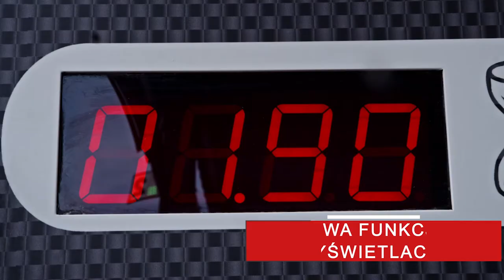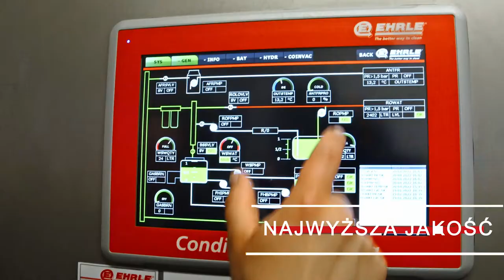MYJNIA SAMOOBSŁUGOWA EHRLE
Zastanawiasz się nad otworzeniem własnej myjni samochodowej, ale nie wiesz, jak to zrobić? Myjnie samochodowe Ehrle są odpowiedzią na Twoje rozterki. Niemiecka technika i precyzja, wysoka jakość wykonania oraz wsparcie przy rozwoju biznesu to tylko niektóre zalety współpracy z Ehrle.

W tym filmie przedstawiamy najważniejsze zalety myjni samoobsługowej Ehrle!

Mycie samochodu zdefiniowane na nowo
Innowacyjny design sprawia, że myjnia Ehrle przyciąga uwagę już samym swoim wyglądem. Ehrle to niemiecka marka obecna na rynku już ponad 60 lat, dlatego jej myjnie oferują rozwiązania poparte doświadczenie. Nowoczesne podejście do mycia samochodu w połączeniu z sześcioma dekadami tradycji zaowocowały najwyższym standardem usług!

Intuicyjny system mycia
Główną zaletą myjni samoobsługowej ma być jej intuicyjność. Każdy, kto przyjedzie do punktu umyć swój samochód, musi od razu wiedzieć, jak użyć poszczególnych programów mycia w takiej myjni. Pozytywne doświadczenie użytkowników myjni samoobsługowej kategorycznie wpływa na jej popularność.

Myjnie Ehrle wyposażone są w prosty i przejrzysty panel sterowania. Poszczególne duże, gumowane przyciski pozwalają na zmianę programu mycia. Dzięki temu możliwe jest skuteczne usunięcie kurzu i pyłu, właściwe umycie lakieru, nałożenie wosku na gorąco oraz spłukanie auta wodą demineralizowaną, aby utrwalić połysk karoserii.

Co więcej, w nowych myjniach i tych po modernizacji dostępna jest także opcja RimCleaner pozwalająca na skuteczną i jednocześnie bezpieczną pielęgnację felg samochodowych. Specjalnie dobrany preparat zabezpiecza aluminiową powierzchnię felgi i nadaje jej połyskujące wykończenie.
Chcesz mieć wszystko pod kontrolą? System CM2 sprosta Twoim oczekiwaniom!

Mycie samochodu to podstawowy element pielęgnacji pojazdu, dlatego posiadanie własnej myjni jest bardzo dochodową inwestycją. Zaawansowany system kontroli myjni CM2 Plus zapewni Ci przewagę już na samym starcie takiego biznesu.

Znajdziesz w nim wszystkie najważniejsze informacje o myjni, jak i o całym systemie. Parametry poszczególnych stanowisk, oprogramowanie oraz statystyki ekonomiczne pozwolą na bardzo dokładną kontrolę całej myjni samoobsługowej już od pierwszych chwil jej działania.

Poznaj również System Ehrle Cavi, Ehrle Rim Cleaner, Ehrle Key - System, Aktywna Piana EHRLE.